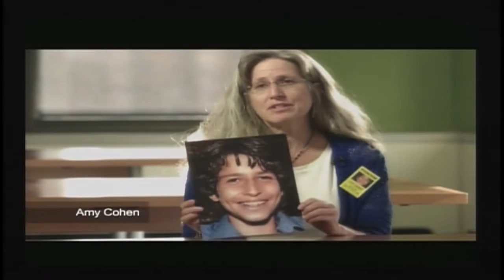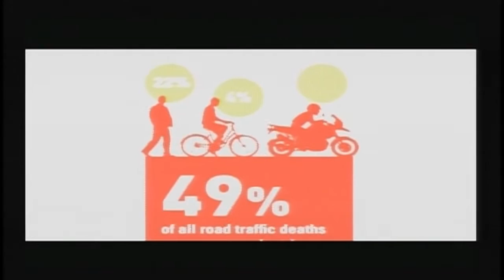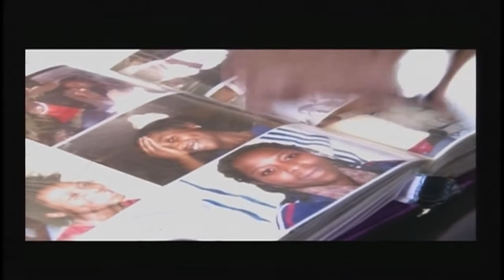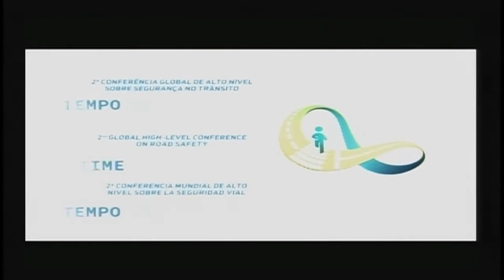Conferência reúne representantes de 120 países para discutir segurança no trânsito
ATIVIDADES DA PRESIDENTA - 18.11.15: Começou nesta quarta-feira (18), em Brasília, a 2ª Conferência Global de Alto Nível sobre Segurança no Trânsito – Tempo de Resultados. O encontro reúne 1,5 mil participantes de mais de 120 países para debater ações, medidas de prevenção e experiências bem sucedidas para atingir a meta do Plano Global para a Década de Ações 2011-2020, que é reduzir as mortes no trânsito pela metade. A presidenta Dilma Rousseff participou da cerimônia de abertura do evento, e lembrou que cerca de 3% do Produto Interno Bruto (PIB) mundial é gasto com vítimas de acidentes de trânsito. Dilma disse ainda que é necessário um trabalho de conscientização para promover uma nova cultura no trânsito.